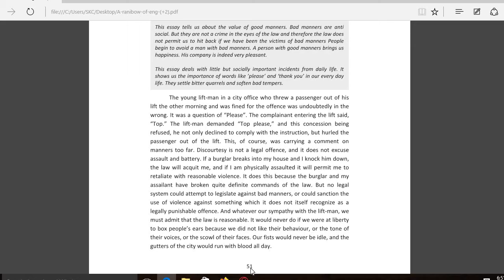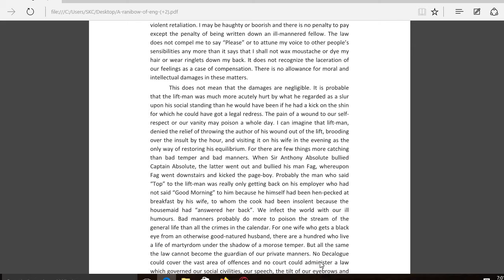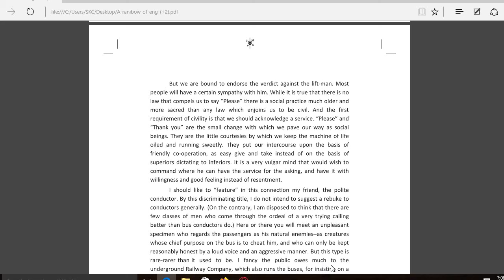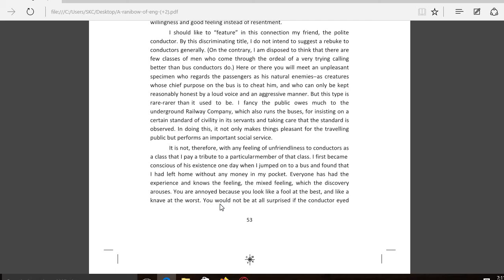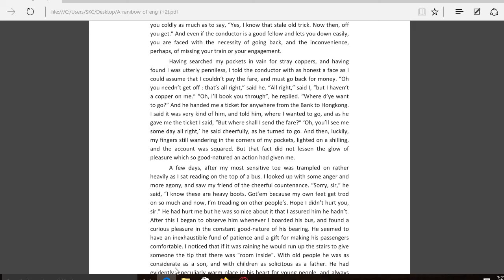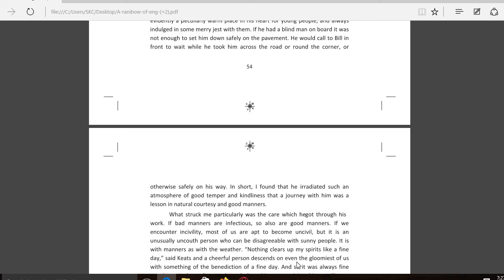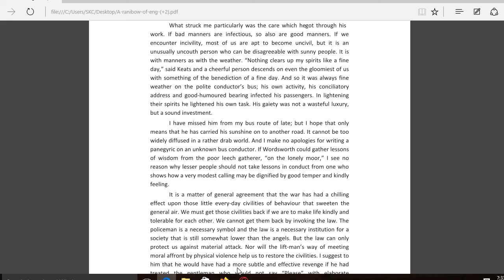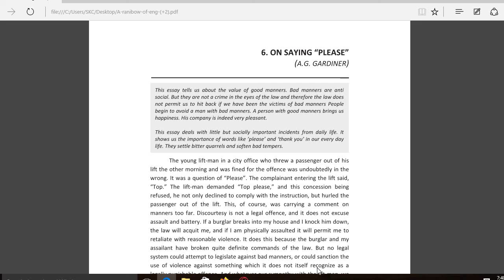Chapter-6 On Saying "Please" (Explanation in Hindi)